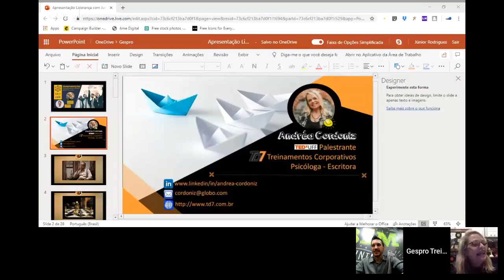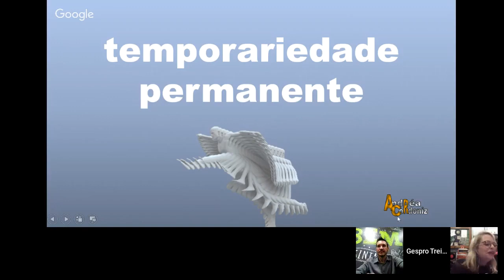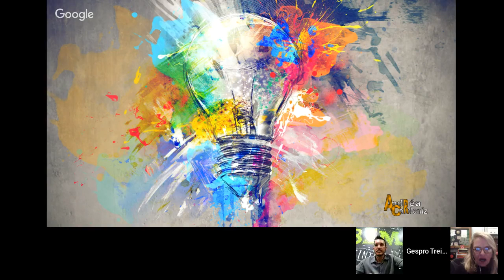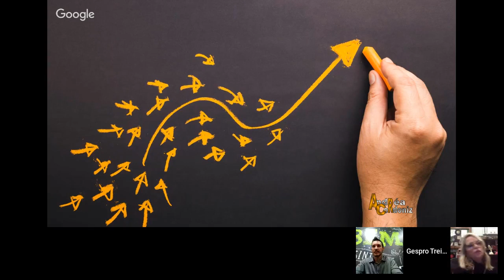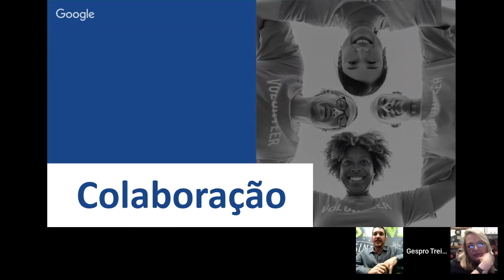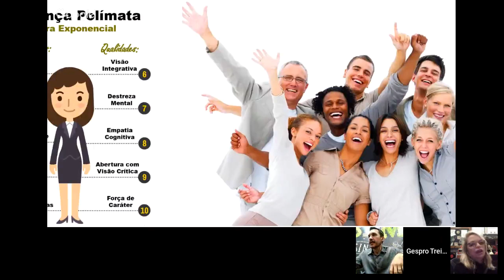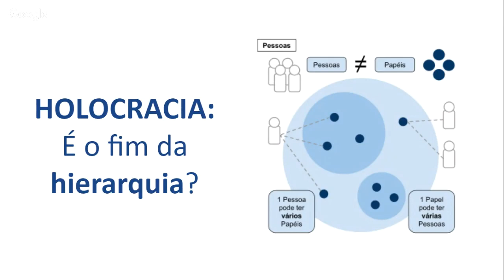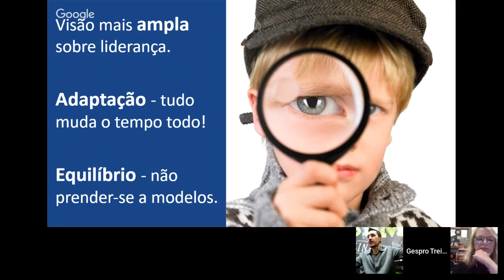Transformações: Comportamentos e Mindset Ágil do Novo Líder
Assista a esse super webinar GRATUITO "Transformações: Comportamentos e Mindset Ágil do Novo Líder".

Quais são os principais desafios dessa transformação e seus impactos nas organizações, e na sociedade de forma geral?

As transformações na sociedade exigem que seja modificada drasticamente forma como os líderes agem nas organizações até então!

Há a necessidade de um equilíbrio nas relações profissionais e, para isso, precisamos de líderes efetivos, que sejam capazes de conduzir as organizações nessa transformação.

Muito tem se falado sobre agilidade e as mudanças que ela tem causado nas organizações, devido à forma de se relacionar colaborativamente com as equipes.

Portanto, quais são os comportamentos e a mentalidade necessária a esse novo tipo de líder?

Falamos sobre:
-  O contexto das organizações
- Comportamentos antigos e atuais
- Mindset Ágil
- Como liderar de uma nova forma?

QUEM FALA?

Júnior Rodrigues tem +16 anos de experiência em Consultorias e Gestão, e é Diretor Executivo na Gespro Treinamento e Consultoria, atuando na transformação ágil das organizações e pessoas. É Mestre em Administração pelo IAG/PUC-RJ, Professor, Mentor e Empreendedor.

Andréa Cordoniz é Psicóloga com larga experiência no desenvolvimento de pessoas em empesas nacionais e multinacionais. Empreendedora, sócia-fundadora da TD7, empresa especializada em treinamentos comportamentais de alta performance. Palestrante com apresentação no TEDxUFF. Escritora com sete livros publicados. Vai abordar a importância do networking presencial para alavancar negócios e criar vínculos.